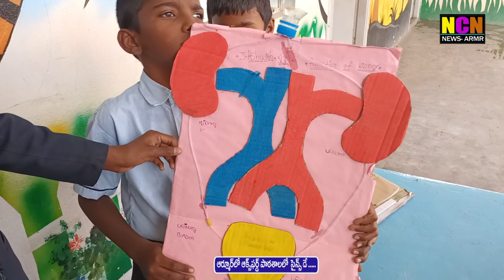ఆర్మూర్ ఆక్స్ఫర్డ్ పాఠశాలలో సైన్సు డే